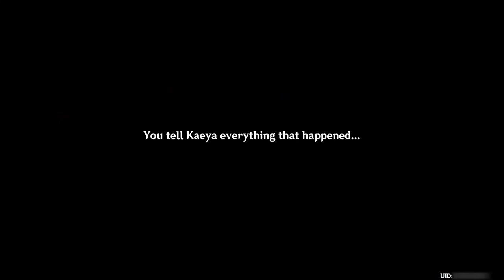Genshin Impact - Duel! The Summoners' Summit!: Round 1 - Commence! A Suspect Genesis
Date: 25-May-2023
✼ •• ┈┈┈┈┈┈┈๑⋅⋯ ୨˚୧ ⋯⋅๑┈┈┈┈┈┈┈ •• ✼
〓Event Gameplay Duration〓
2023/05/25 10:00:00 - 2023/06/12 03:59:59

〓Eligibility〓
Adventure Rank 32 or above
Complete the Archon Quest "Ritou Escape Plan"
And complete the World Quest "Battlefield of Dice, Cats, and Cards"

※ Complete the Archon Quest "Akasha Pulses, the Kalpa Flame Rises," Mona's Story Quest "Astrolabos Chapter: Act I," and Raiden Shogun's Story Quest "Imperatrix Umbrosa Chapter: Act II" first to get the best experience from this event.

※ During the event, if you have not completed the Archon Quest "Akasha Pulses, the Kalpa Flame Rises," Mona's Story Quest "Astrolabos Chapter: Act I," and Raiden Shogun's Story Quest "Imperatrix Umbrosa Chapter: Act II," you can enter the event through "Quick Start" in the event page.

〓Event Phase Details〓
Gameplay Duration, Phase I: 2023/5/25 10 :00 ~ 2023/6/12 03: 59
Gameplay Duration, Phase II: 2023/5/27 04: 00 ~ 2023/6/12 03: 59
Gameplay Duration, Phase III: 2023/5/29 04: 00 ~ 2023/6/12 03: 59
Gameplay Duration, Phase IV: 2023/5/31 04: 00 ~ 2023/6/12 03: 59
Event Shop Duration: 2023/5/25 10: 00 ~ 2023/6/19 03: 59

〓Event Details〓
● During the event, four types of gameplay will unlock in sequence: A Tour of Wonders, Zero Hour Invokation, Evermotion Mechanical Painting: Invoker, and Heart of the Dice.

● In the "A Tour of Wonders" gameplay, Travelers will have to complete the required challenges and find the Scenic Checkpoints for stamps.

● In the "Zero Hour Invokation" gameplay, Travelers will have to use preset decks to engage in Genius Invokation duels.

● In the "Evermotion Mechanical Painting: Invoker" gameplay, Travelers will have to restore 8 Evermotion Mechanical Paintings and assemble the paintings.

● In the "Heart of the Dice" gameplay, Travelers can defeat enemies to accumulate Invokation Dice. Consume Invokation Dice gained to cast Suppressive Rolls, which will allow the Traveler to more efficiently contain their foes and obtain numerous benefits.

● Complete these phases to obtain Invokation Coupons to exchange for rewards such as Ibis Piercer, Crown of Insight, and the event-exclusive Weapon Refinement Materials from the Event Shop.